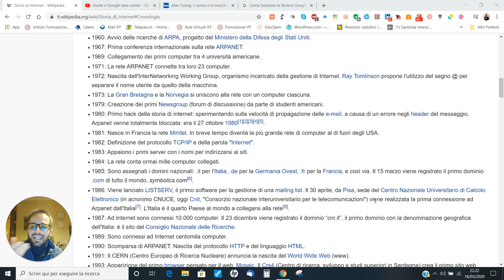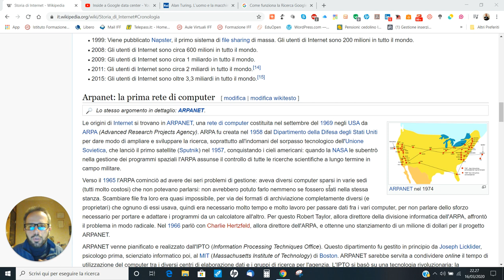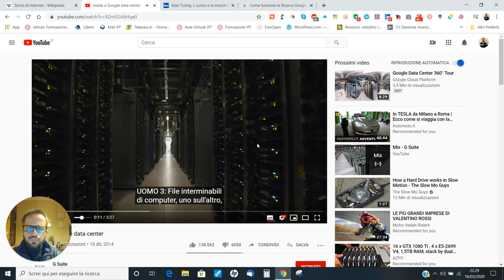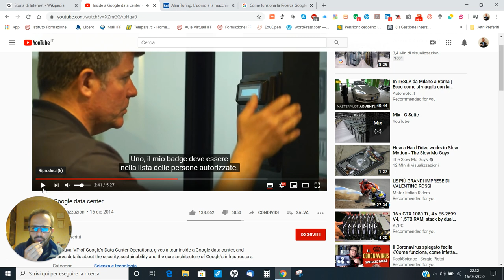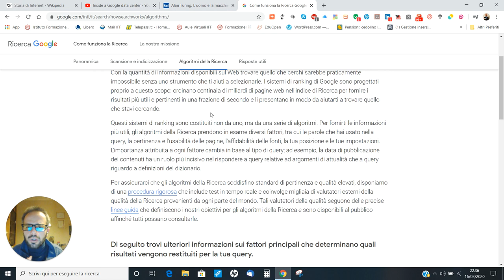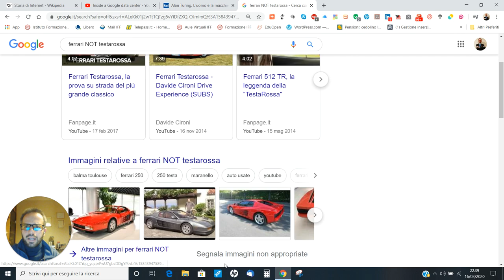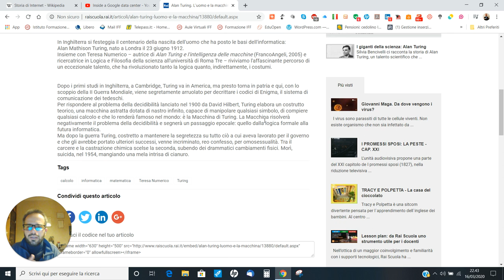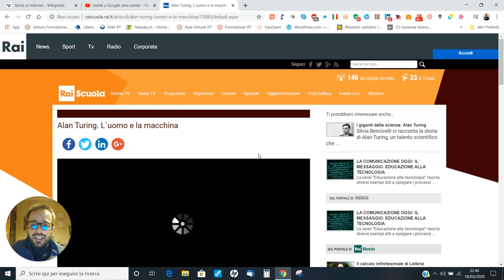Andrea Cartotto - La storia di Internet ed i pionieri dell'informatica moderna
Videolezione pronta, di 30 minuti, in cui parlo di come è nata la rete Internet. Nel nostro ideale viaggio, partiamo dagli anni '60, scopriamo come funzionano le ricerche su Google e vediamo l'interno di un suo datacenter,  parlo di Adriano Olivetti, del Prof. Marchiori e di Alan Turing, veri pionieri dell'informatica moderna! - Per la Secondaria di I e II Grado, discipline Tecnologia e Informatica -